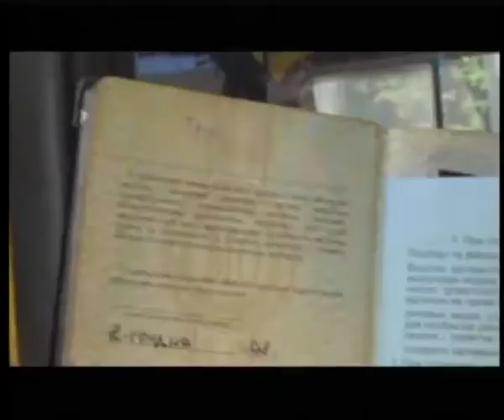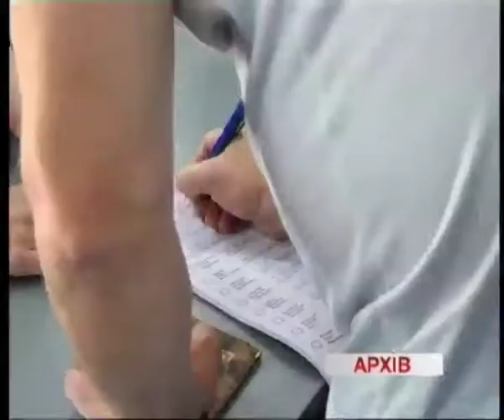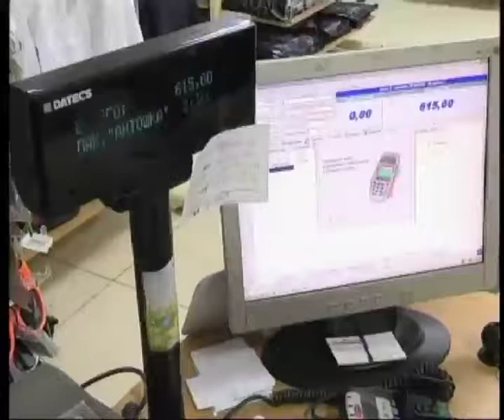Телеканал ВІТА Новини 2014-08-29